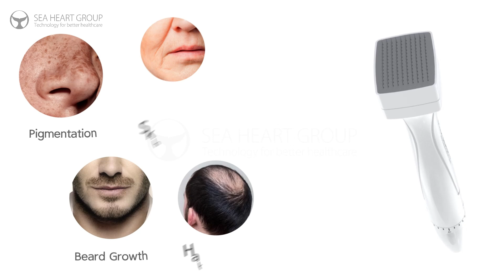Transform Your Skin with SEA HEART GROUP's DS-140A Derma Stamp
Unlock the secret to radiant skin with the SEA HEART GROUP DS-140A Adjustable Microneedling Derma Stamp! This innovative tool features 140 precision pins designed to rejuvenate your skin by promoting collagen production and enhancing absorption of serums.

In this video, we’ll explore:

How the DS-140A Works: Understand the science behind microneedling and its benefits for various skin types.
Adjustable Depth Settings: Learn how to customize the needle depth for targeted treatments, ensuring safe and effective results.
Step-by-Step Application: Watch our detailed demonstration on how to use the derma stamp for optimal results.
Aftercare Tips: Discover essential aftercare practices to maximize your skin's healing and rejuvenation.
Join us to see how the DS-140A can transform your skincare routine and help you achieve the glowing skin you've always wanted!